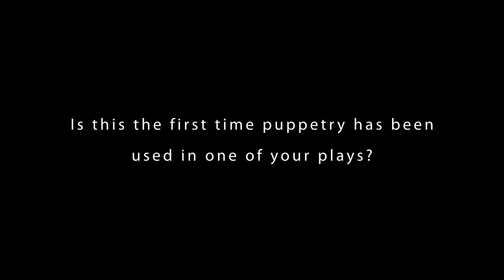Hilary Bell talks about The Splinter (part 2 of 2)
Playwright Hilary Bell talks about her latest investigation of the darker side of life, a play in the 'Gothic horror' tradition that was commissioned by the Sydney Theatre Company.

THE SPLINTER
By Hilary Bell

A mother and father celebrate. They thought they would never be happy again but today the best thing imaginable has happened: Laura has returned.

Abducted from her bed as they slept, Laura has been missing for nine long months. Months during which the couple's days were filled with grief and an ever-present absence. Now she is home and neither parent cares that the little girl's return is as mysterious as her disappearance.

That is until they begin to notice that she has changed: her face is puffy from exposure, she is taller, bigger, never throws tantrums and, most troublingly of all, refuses to speak.

Unable to sleep at night, the man sits up watching his daughter. As he gazes down on her peaceful body, a splinter of doubt lodges in his mind. Is the girl lying in the bed really Laura? If not, who is this usurper? And what have they done with Laura?

Inspired by the Henry James novel The Turn of the Screw, the Hans Christian Andersen tale The Snow Queen and real life stories of abducted children, this new work by Australian playwright Hilary Bell is an emotional thriller about all consuming obsession, grief, childhood and identity.

Director Sarah Goodes and Puppetry/Movement Director Alice Osborne will create a visually rich, image-based production. Firmly anchoring the show in psychological realism are Erik Thomson and Helen Thomson who play the grieving parents.

This interview was recorded in Sydney in August 2012.